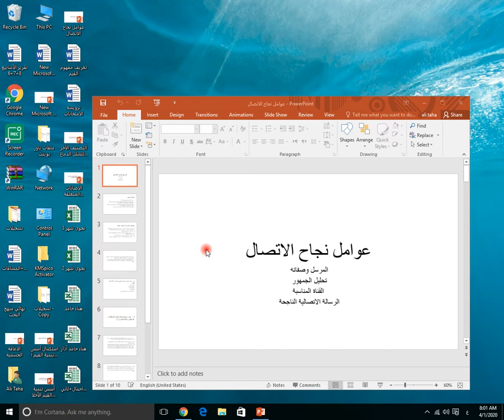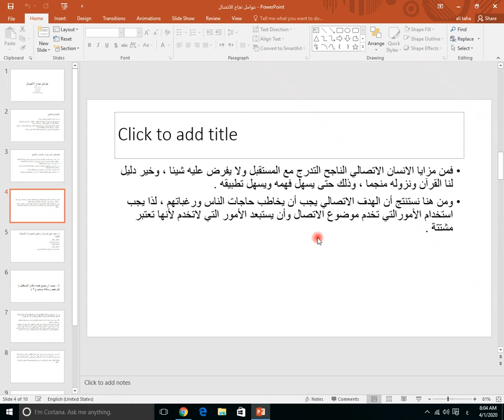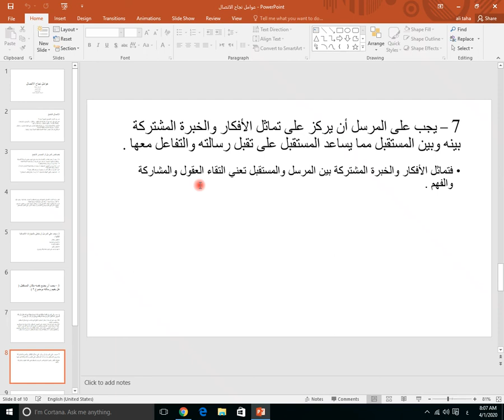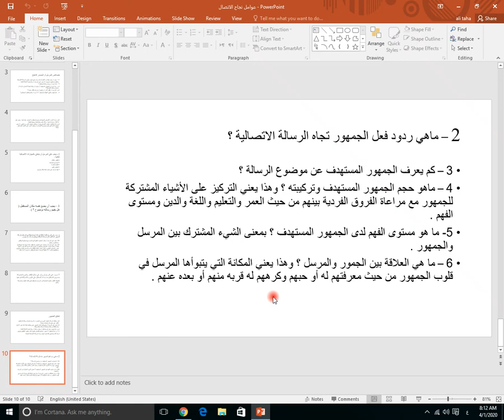أ.علي طه | عوامل نجاح الاتصال